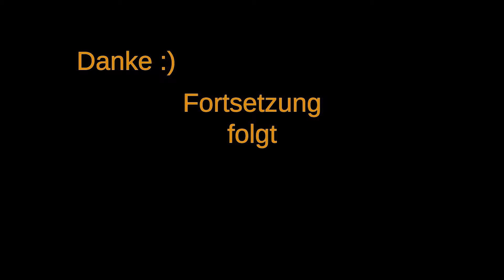XCOM Enemy Within 👽 #21 | DE 🇩🇪 FullHD | Let's Play XCOM Enemy Within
Let's Play XCOM Enemy Within - Episode 21

Wieder eine Levelmission für unsere Noobs.

Leider haben wir so ganz tolle Scharfschützen.

Die ganz toll die Deckung von Kameraden wegballern :/

Outro:
● Song Title: Shurk - Keeping You Away (feat. Jessica Gabrielle)